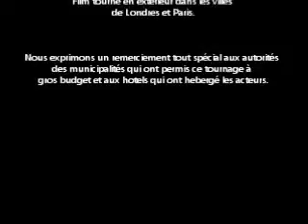stop motion powerpoint Brexit 1 rondo guitare alainb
Film d'animation sur le thème du brexit sur une composition musicale originale de alainb, joué à la guitare. Le rondo est une danse du Sud Ouest de la France qui se pratique en couple ou en chaine. Ce premier film veut exprimer les liens entre les peuples en opposition les lois dictées par le commerce et le monde de l'argent roi.